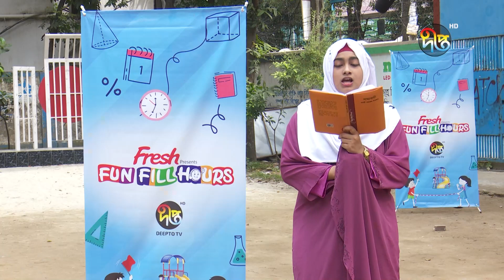Fun Fill Hours | মানুষ | কাজী নজরুল ইসলাম | Manush | Kazi Nazrul Islam | Deepto Entertainment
কমেন্ট করে জানান কেমন লাগল অনুষ্ঠানটি?